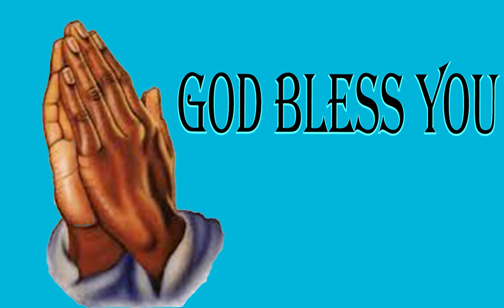Just A Minute With The Lord - Thought For The Day 20/09/2024 | Seth Fm